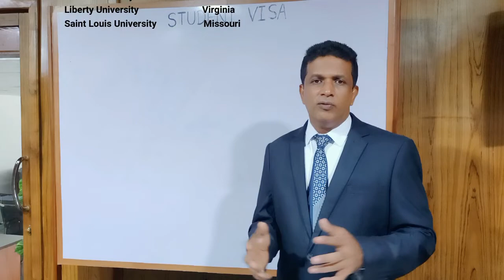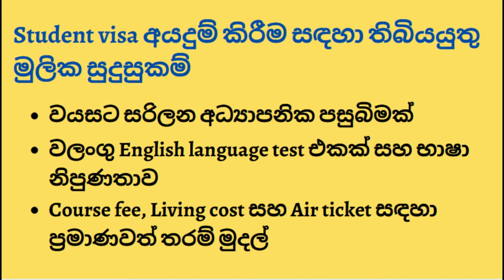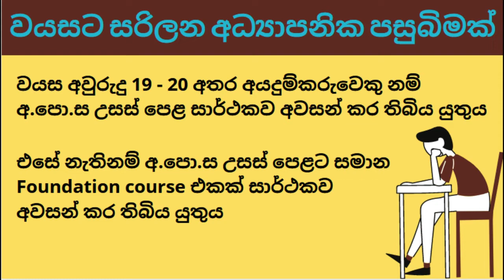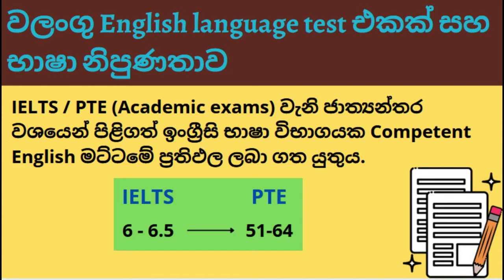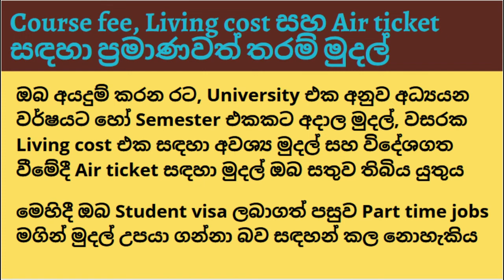Student visa - Offer letter එකට තවම apply කලේ නැද්ද?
ඔබට ගැලපෙන Study program එක හොයා ගන්න, Eligibility එක check කරගන්න, පහත Google form එක fill කරලා submit කරන්න